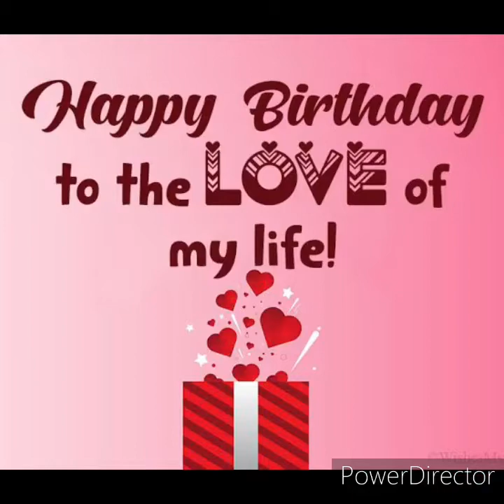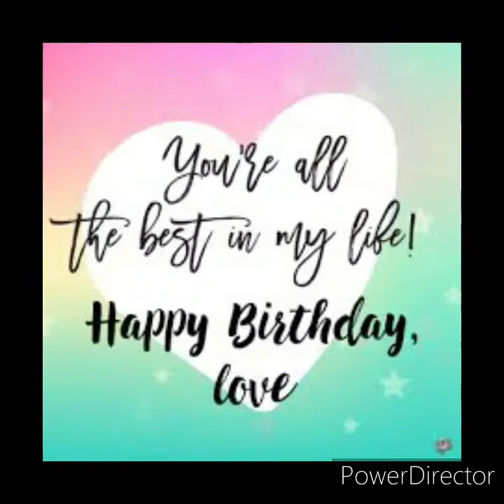Birthday Surprise For Miss Jea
In this video you will witness my girlfriend tricked into believing show owed 3000 Philippine pesos for parcel coming in. Little do you know, this is Jea's first Birthday Gift for her American Boyfriend. They Service Birthday, anniversary, Special occasion surprises. The created the video and delivered the surprise. Special thank also to Jea's Sister Jea Jan who helped me through this process. Links of the company who made this video possible down Below.